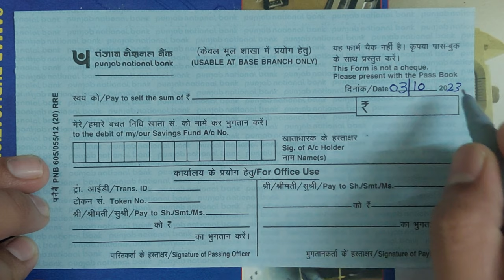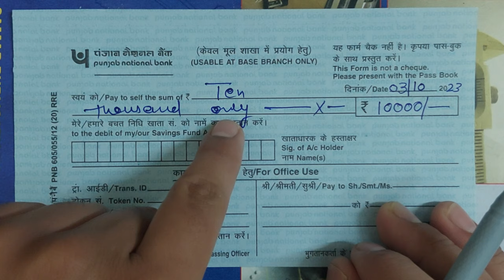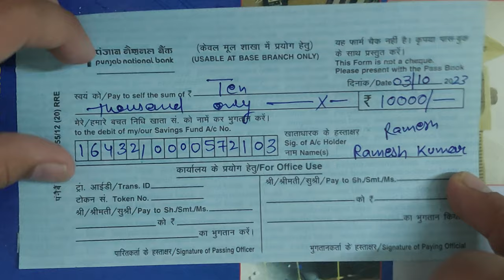Punjab national bank cash withdrawal form kaise bhare//How fill punjab national cash withdrawal form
Namaskar dosto is video mein humne apko btaya hai ki aap kaise punjab national bank ka cash withdrawal form bhar sakte hain
धन्यवाद

punjab national bank cash withdrawal form kaise bhare
punjab national bank cash withdrawal slip kaise bhare
punjab national bank se paise kaise nikale
punjab national bank se paise nikalne ki parchi kaise bhare

how fill punjab national bank cash withdrawal form
how fill punjab national bank cash withdrawal slip  in hindi
punjab national bank cash withdrawal